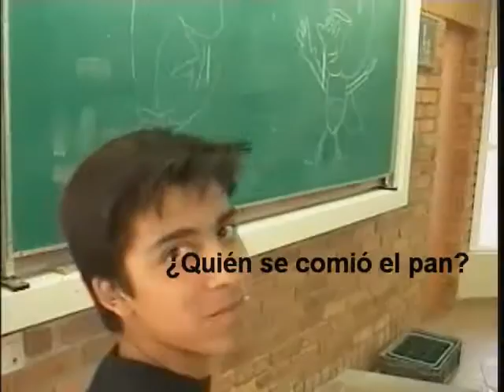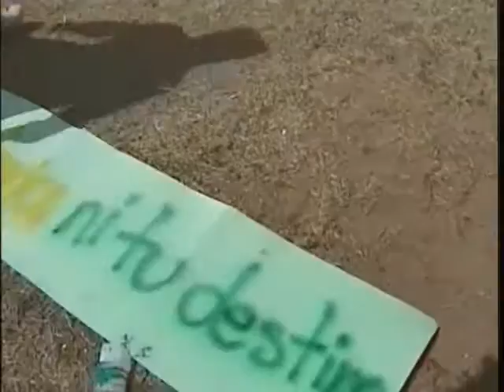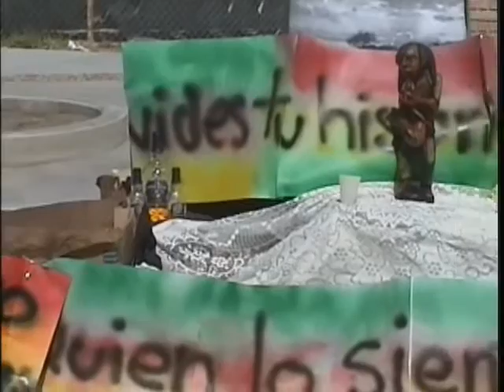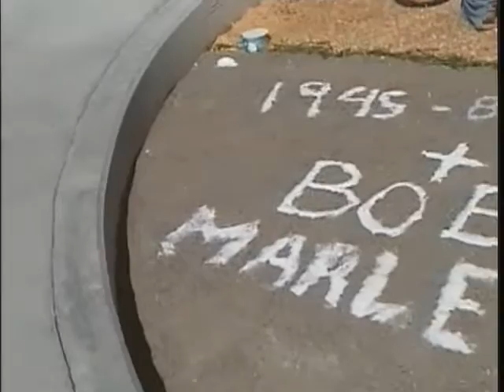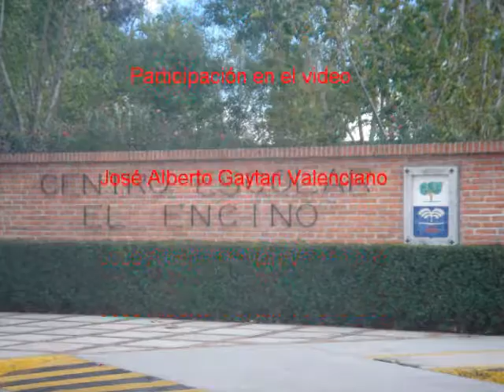Altares de muertos.wmv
aLTAR